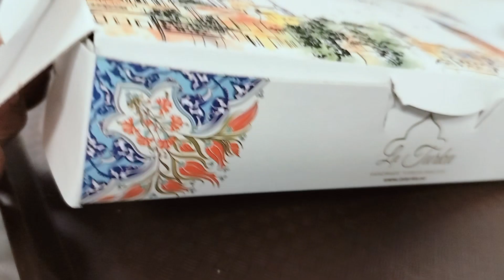Last Few Days Of Parents In Croatia | Party with friends